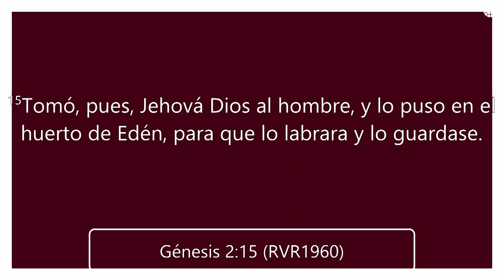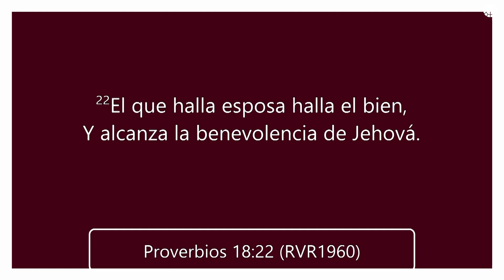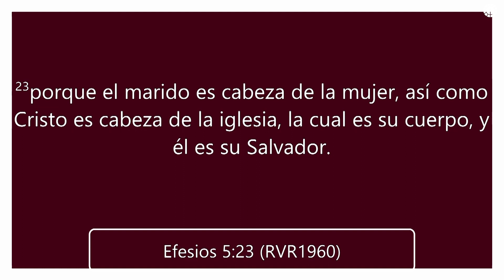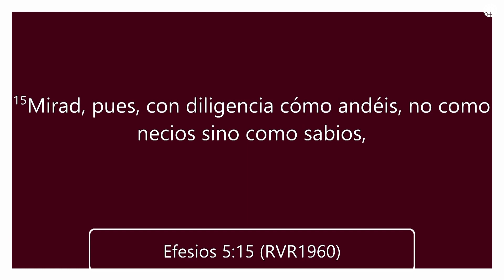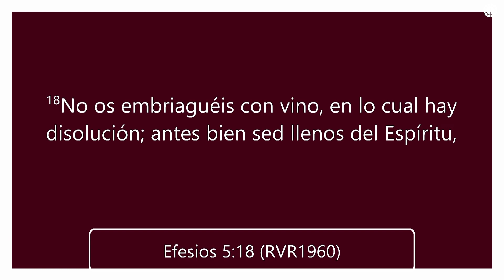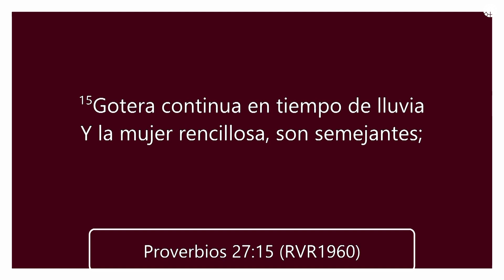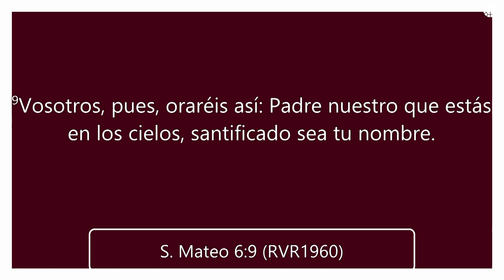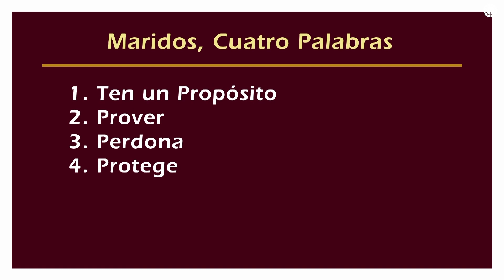Familia 101: Matrimonio 101 | Pastor Ruben Villarreal